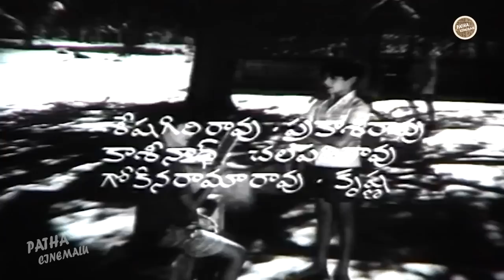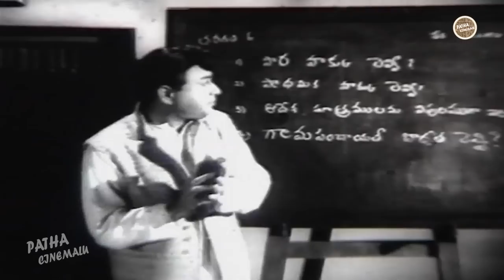Bala Mithrula Khatha Telugu Full HD Movie | Jaggayya. Krishnam Raju, Gummadi | Patha Cinemalu